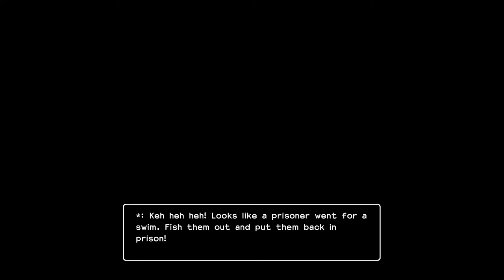Dragon Quest Builders 2 [18] Wrecked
What a total slog.